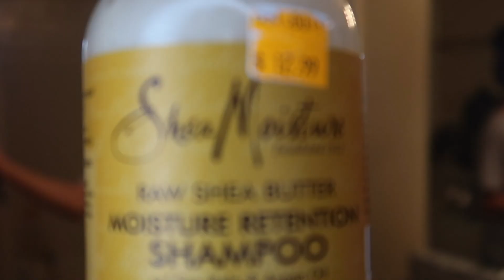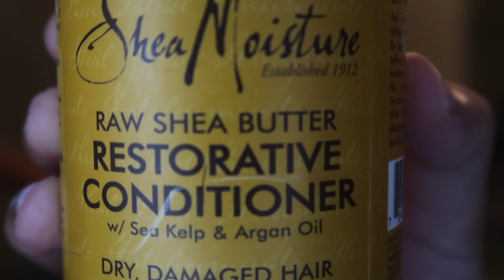Curly To Straight Hair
-All the products used in this video can be found at your local beauty supply!

The music used in this video called"G - Eazy & Kehlani - Good Life (Joey Nandow Remix)" do not belong to us. You can find the creator and download the song here!